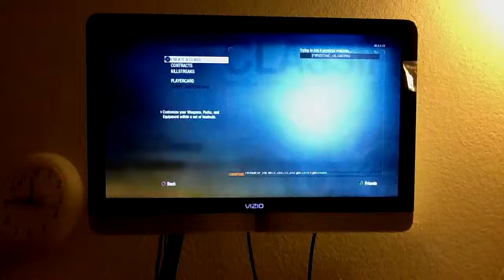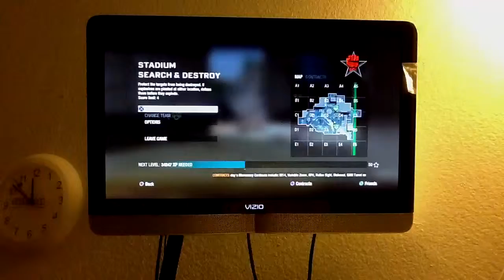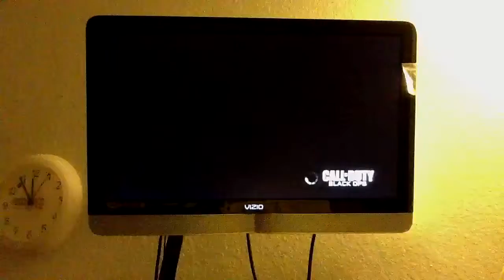Black Ops Gameplay #3 w/ L3AD3R,Ghost,and intervention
This was SND at Stadium. ENJOY!